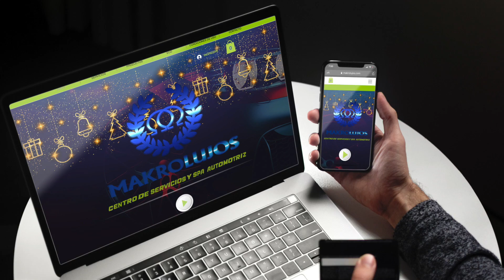Spot tiendas y tienda ecomerce Makrolujos 2021